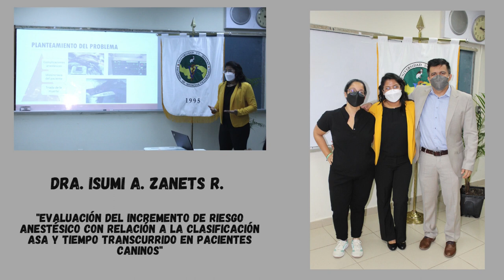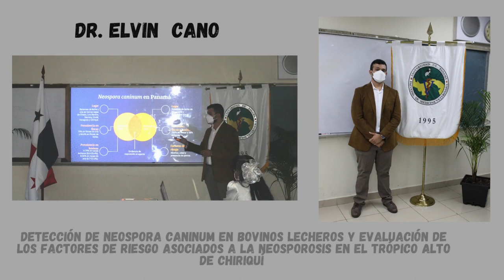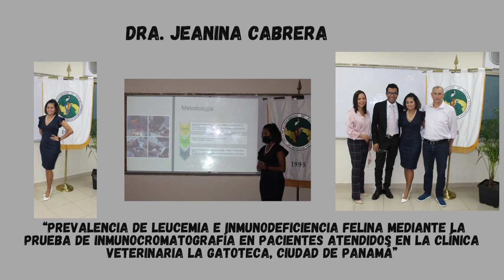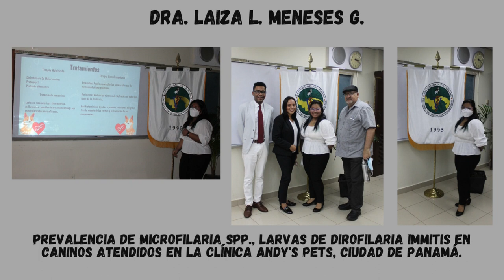Sustentacion de Tesis 25-27 de abril 2022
Felicitaciones a los estudiantes por su defensa a sus tesis.